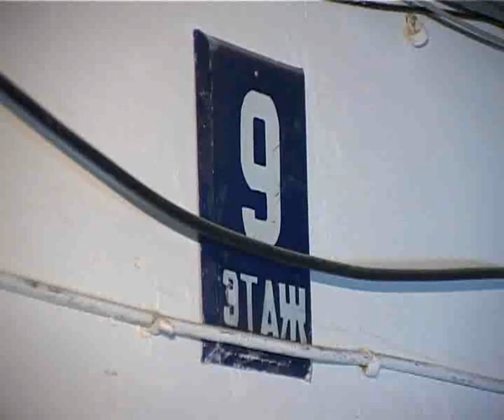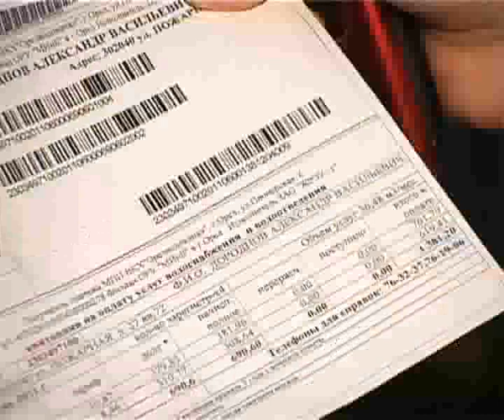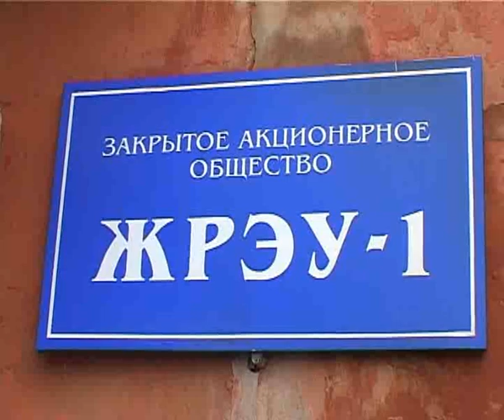Истоки Орле trk-istoki.ru 29.06.2011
Последствия ливня в полной мере ощутили жители улицы Пожарная (подробнее на сайте trk-istoki.ru)